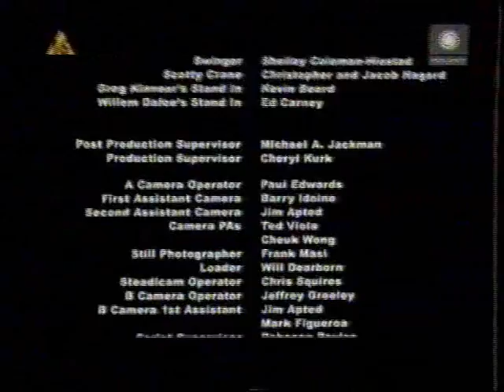Polsat za chwilę z 22 października 2006r